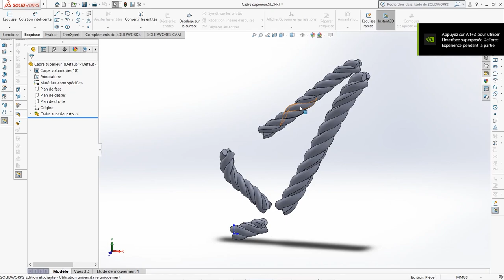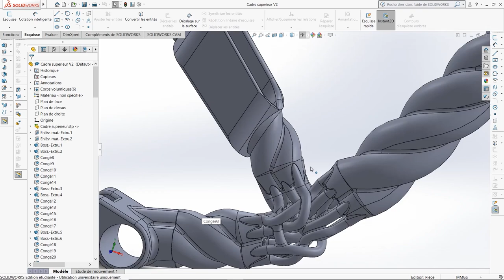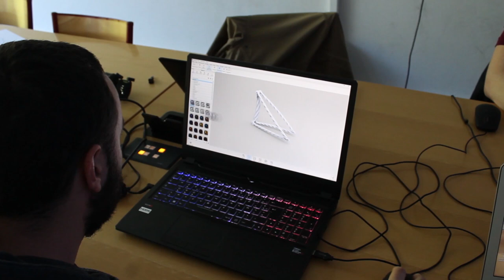Biomimetic Bicycle - CP51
Ce projet a été réalisé dans le cadre de l’UV CP51.
Conception d’un vélo de descente biomimétique.
Project made in the CP51 course.
Conception of a biomimetic downhill bicycle.

Projet réalisé par :
ALBACH Victor, LELIEVRE Nicolas, THEVENIN Guillaume, TOURRAILLE Hugo, WIDAWSKI Olivier